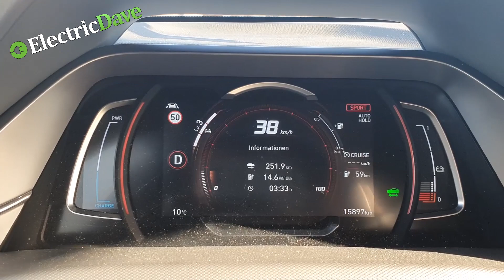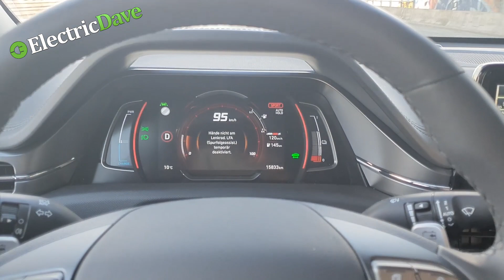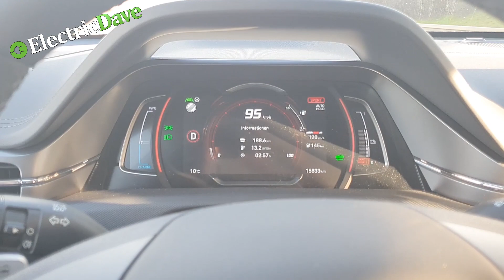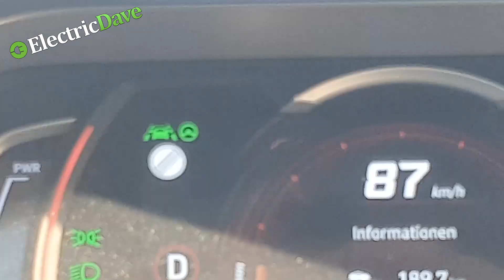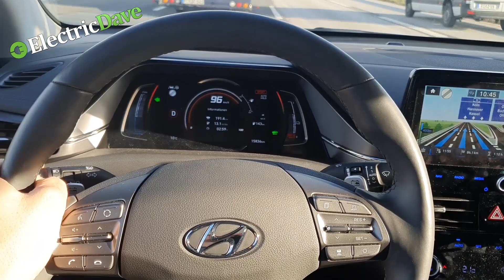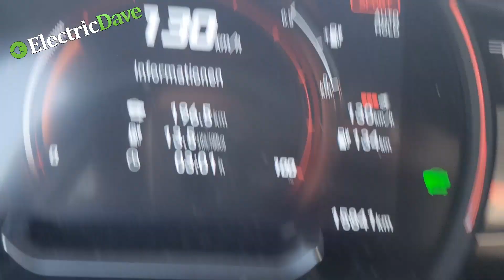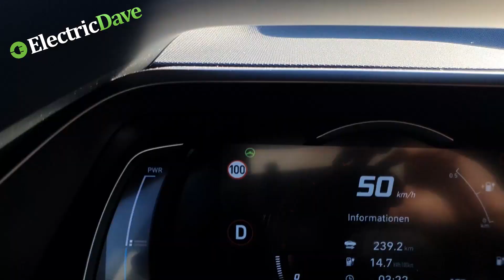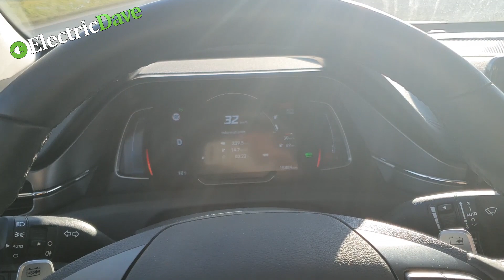Spurhalte-Assistent - Ioniq Facelift - im Test - Einfach genial !!!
In diesem Video habe ich den verbesserten Spurhalte-Assistent im neuen Ioniq Facelift Model mal ausführlich getestet und euch in diesem Video festgeahlten.
Schaut, wie toll es sich damit fahren lässt.

Hier gibt es den GO-ECHARGER oder andere gute Produkte für euer Elektrofahrzeug zu erwerben.